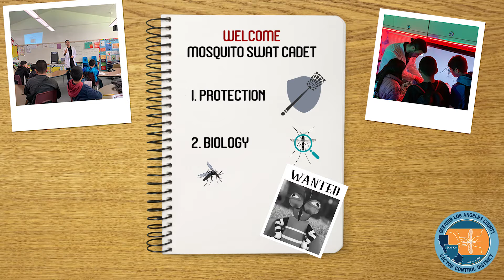Virtual Mosquito SWAT Lab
In order to accommodate distance learning, we are excited to announce that the Mosquito SWAT Lab goes virtual! This unique 5th grade experience is free of charge for any schools within our service area. Spots are filling quick so make sure to register your class today!